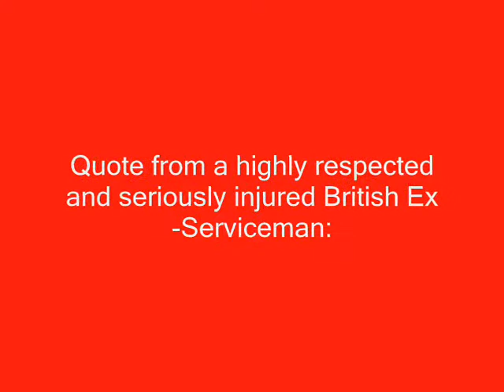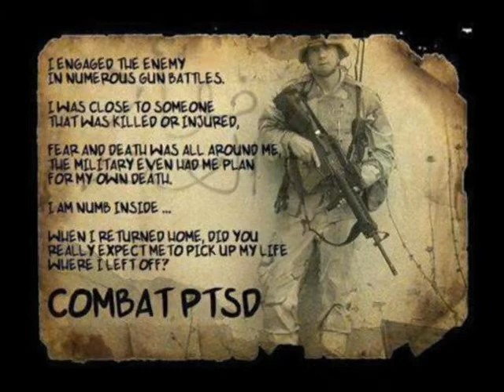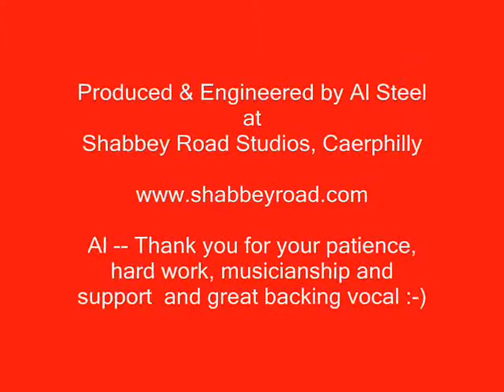A Soldier's Tale (I Am No Hero) - Don Wilson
A song written to highlight the plight of Homeless Veterans across the world. We must end Homelessness among our Veterans!